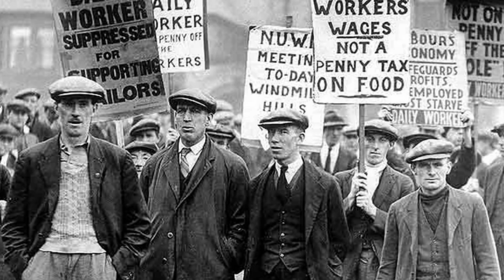मानव इतिहास की 5 सबसे बड़ी हड़तालें। Top 5 Biggest LABOUR STRIKES in the World.